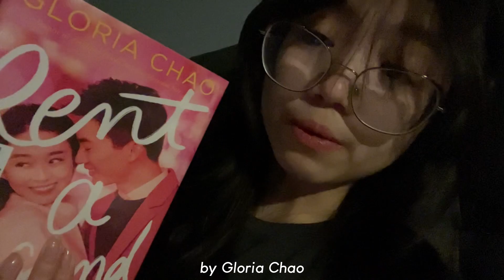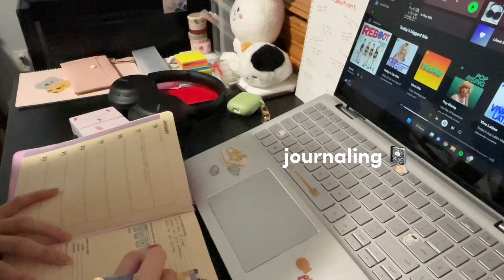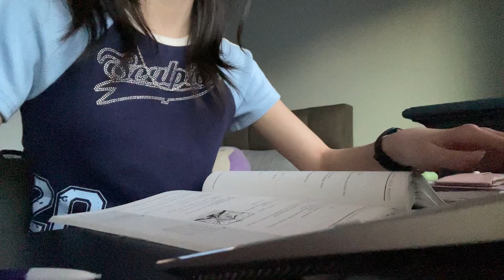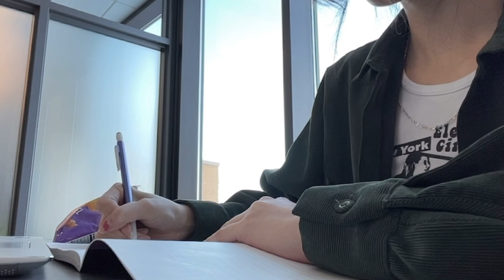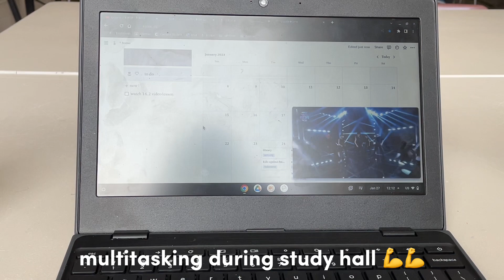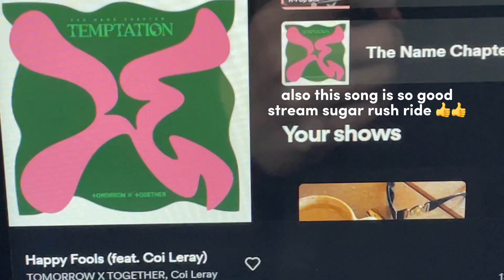what i wear in a week + study vlog 💿 : studying at library, staying productive, daily life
★ . hello lovelies ! happy lunar new year !!

⊹ today's video centers around what i wear in a school week and a lot of studying

✿ .  socials

✿ . music

✿ . abt me
name : emily
age : 16
film : iphone 12
editing : capcut